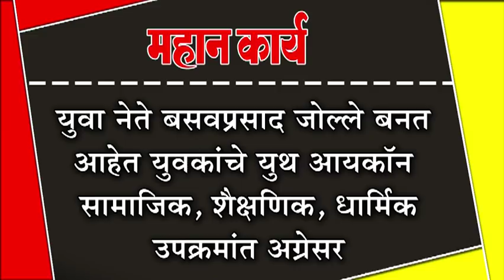युवा नेते बसवप्रसाद जोल्ले बनत आहेत युवकांचे युथ आयकॉन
युवा नेते बसवप्रसाद जोल्ले बनत आहेत युवकांचे युथ आयकॉन : सामाजिक, शैक्षणिक, धार्मिक उपक्रमांत अग्रेसर